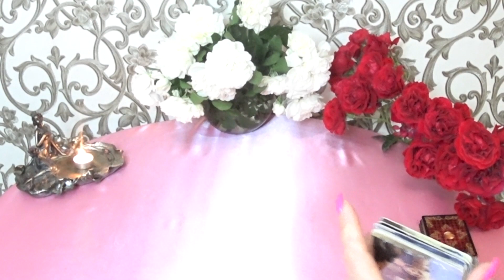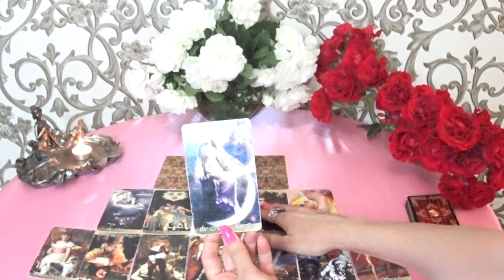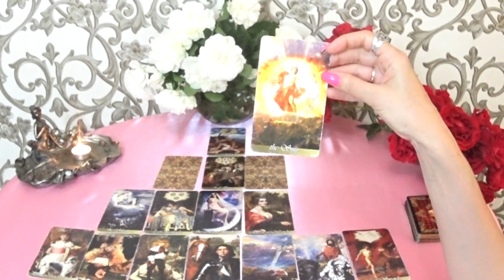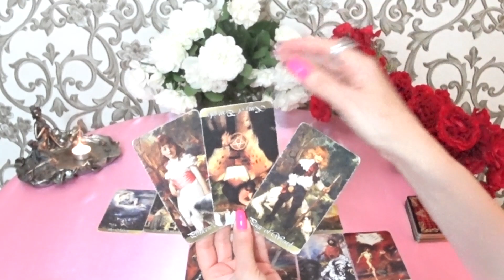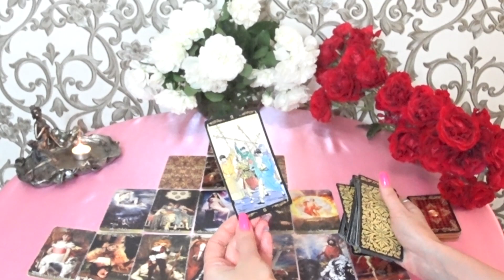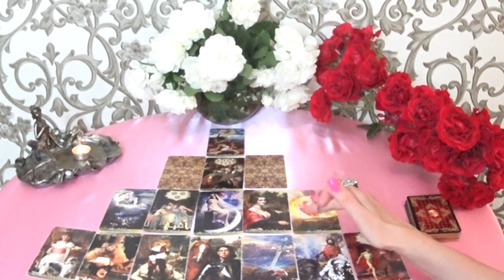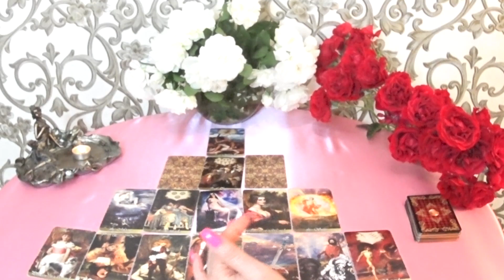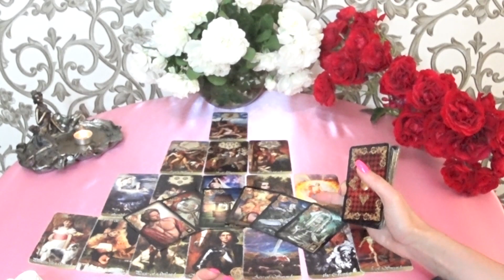ГОРОСКОП РАКИ С 13 ПО 19 ИЮНЯ НА НЕДЕЛЮ. 2022 ГОД